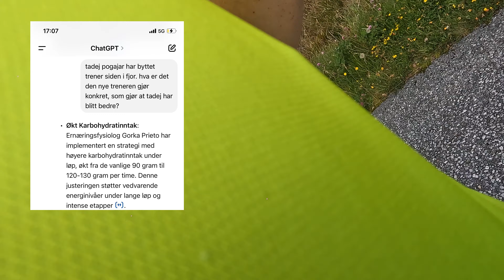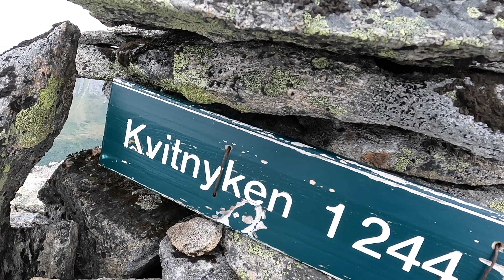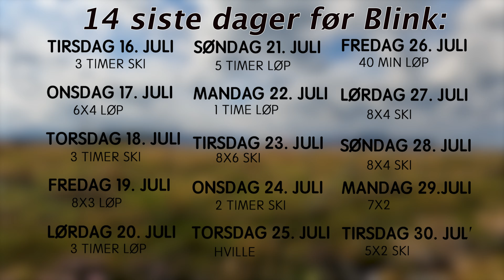Tapering før BLINK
Hvordan har jeg trent uka før BLINK24 etter å ha vært på skåla i tre uker? Svaret får du her!.